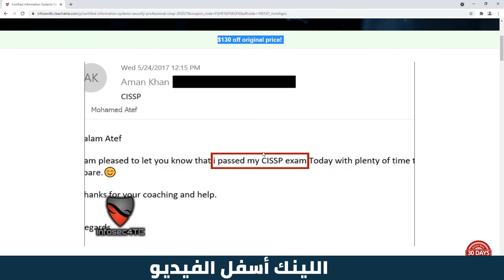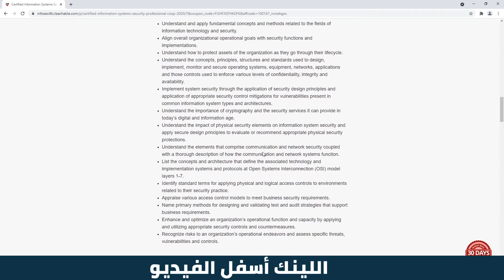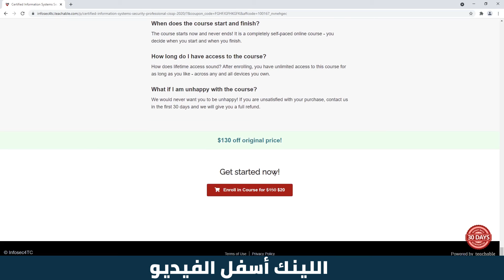Certified Information Systems Security Professional - CISSP 2021